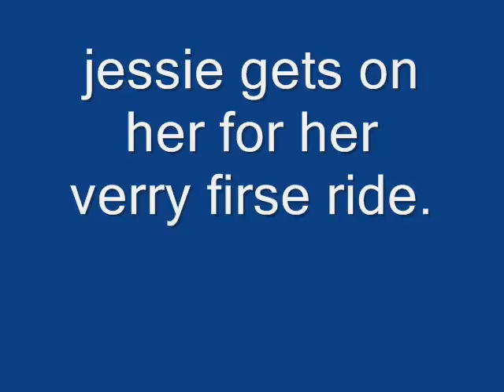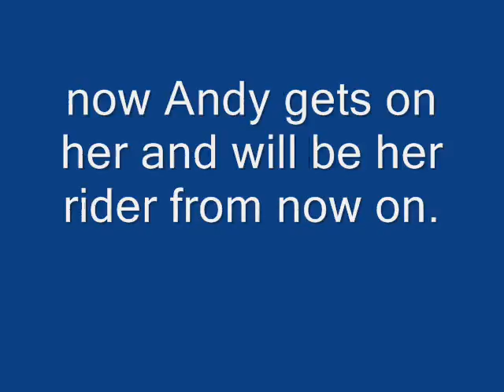quanna's first ride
the first ride on a pretty little filly named quanna